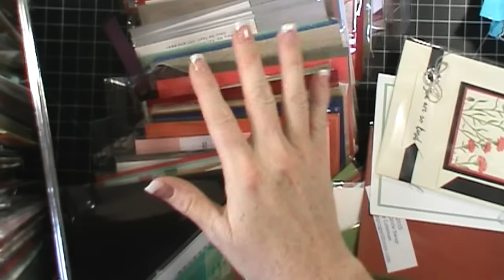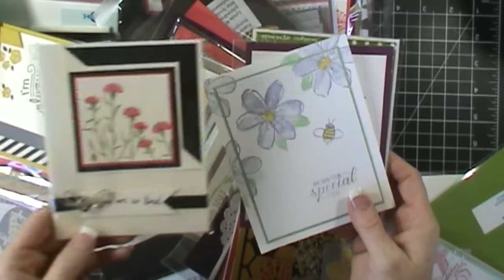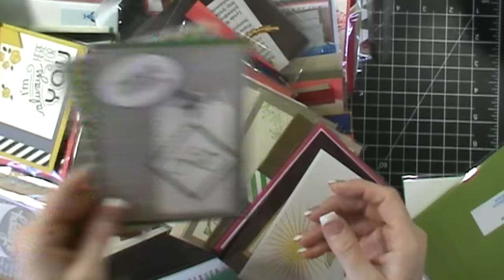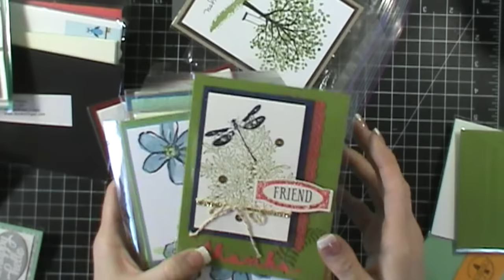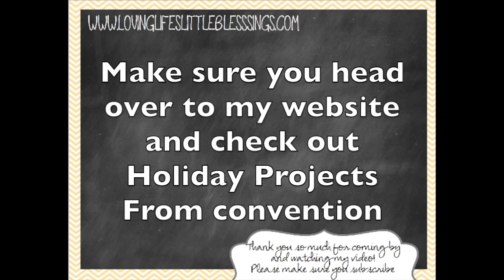Highlights From Convention & SWAP Cards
I went to my very first Stampin' Up Convention and I had the best time. I wanted to share with you some of the SWAP cards I came home with.

I had a great time at the Stampin' Up Convention and I was so excited to be many of you! Thanks for all your support!